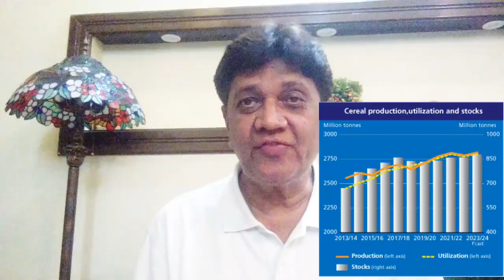India Bans Rice Exports | Russia ends Black Sea Grain Deal | Global Food security in perils?